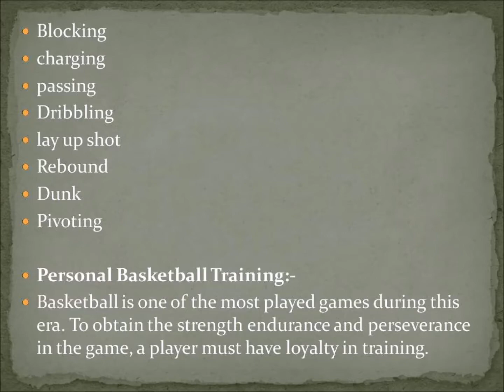Dribble, pass, shoot, score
For more information about Houston Basketball coaches, Basketball instruction Houston, Personal Basketball Training, visit the